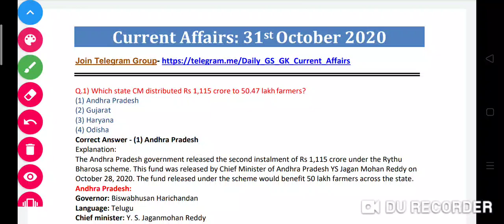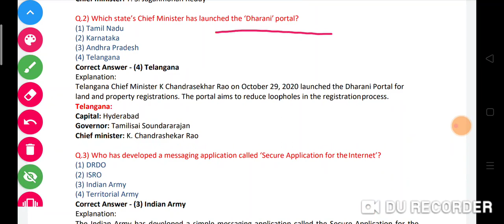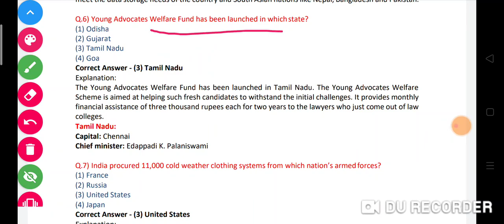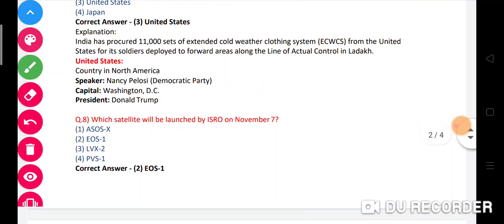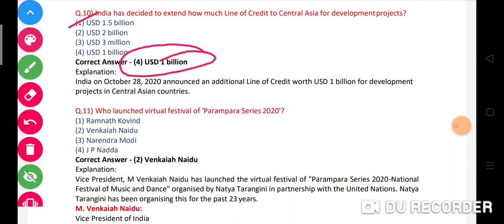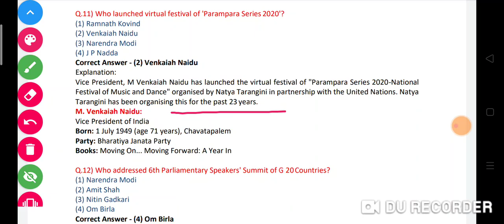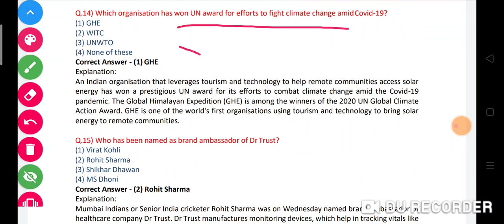31st October 2020 daily current affairs in bengali l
Current Affairs In Hindi | October

currentaffairs2020 currentaffairs 2020 hindi January to October 2020 top Current Affairs i last 6 months important current affairs 2020 gk gs

                             wbcs study _____

pratiyogita darpan current affairs, october 2020,
study iq current affairs october
2020,
Achievers magazine,
current affairs january to october 2020

Current Affairs 2020 hindi Current Affairs 2020 September

January to October 2020 top Current Affairs || 2020 current affairs || top 50 questions

Last six months most important current affairs questions NEXT EXAM||Current Affairs 2020 ||Sports Current affairs 2020|| Top 100 Current Affairs Quiz
in Hindi ||currentaffairs2020 very important for
CET,SSC,police,tet,daroga,bpsc,jpsc,wbssc,jssc and other government exams

CurrentAffairstoday #1 to 12 october current affairs

January to October 2020 top Current Affairs || 2020

current affairs || top 50 questions Last six months most important current affairs questions NEXT EXAM||Current Affairs 2020 ||Sports Current affairs 2020|| Top 100 Current Affairs Quiz in Hindi ||currentaffairs2020 very important for CET,SSC,police,tet,daroga,bpsc.jpsc,wbssc,jssc and other government exams
current affairs 2020 full year current affairs 2020 group d
current affairs 2020 Idc
current affairs 2020 one year current affairs 2020 or ugc net
current affairs 2020 questions current affairs 2020 mcq questions
current affairs 2020 for railway exam current affairs 2020 for reet
current affairs 2020 for railway current affairs 2020 for super tet
affairs 2020 for ugc net
current affairs 2020 for drishti current affairs 2020 defence
current affairs 2020 for epfo current affairs 2020 for reet
current affairs 2020 for super
tet
current affairs 2020 for ssc current affairs 2020 for students
current affairs 2020 yearly current affairs 2020 yojana

current affairs june 2020 top 50
current affairs 2020 for nda current affairs 2020 for ssc chsl
current affairs 2020 for afcat current affairs 2020 all month
सम्पूर्ण 2020 का करेंट अफेयर्स का निचोड़

Important Topics Questions current affairs 2020
current affairs 2020 in hindi current affairs 2020 june
current affairs 2020 for reet current affairs 2020 for rrb ntpc